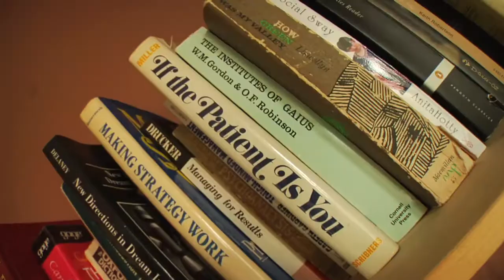Friends With The Help - Fussin and Fightin - Official Music Video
The video was produced, edited, and directed by Stephen Gillis for Random Pictures

Cinematography by Mitch Warner

Graphics and Animation by Riley Vigier

"Fussin and Fightin" is the second single from the debut self-titled mixtape from Friends With The Help and was produced by DJ K-Rec.

Get your FREE copy of the Friends With The Help mixtape

Follow filmmaker Stephen Gillis - @stephengillis and Random Pictures -@randompictures on Twitter and join the Random Pictures on Facebook

Special Thanks - Mitch Warner, Riley Vigier, Lexa Naicu, Pro Vision Rentals, Byron Kopman, Byron Dauncey, Evan Crowe, Thea Mercer, Zach Cornfield, Corvid, Schmeigel the dog, and the entire Stoop Fam and our other families.